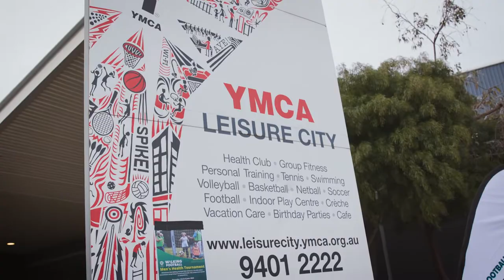Walking Football 2022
Highlights from the incredible Walking Football Tournament we hosted during Men's Health Week, alongside U3A Melbourne City, City of Whittlesea & Football Australia.